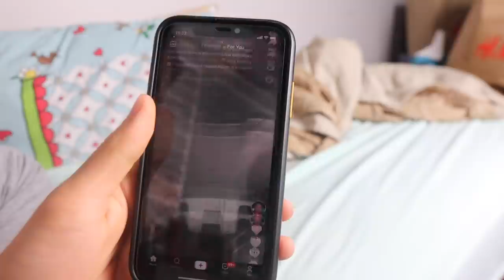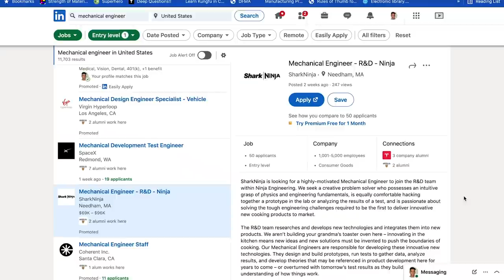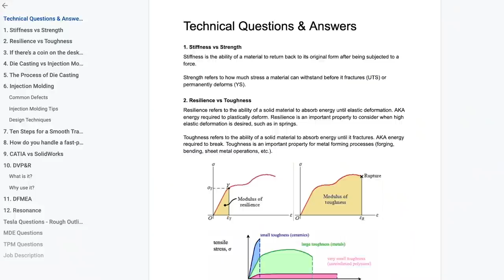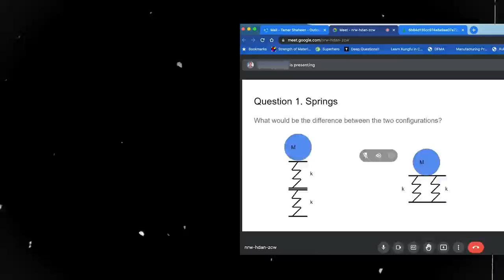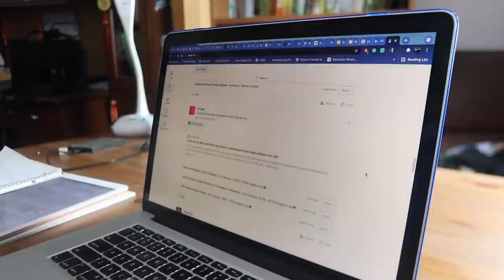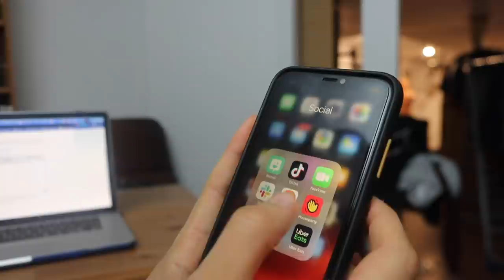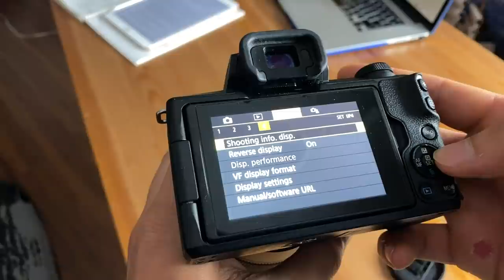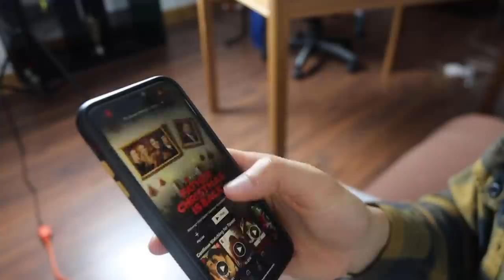Day in the Life of an Unemployed College Graduate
Here’s a day in the life of what I do as an unemployed university/college graduate who studied mechanical engineering at the University of Waterloo. I share my job hunting process, the struggles I face, and what I do to cope with rejection!

I’m making this video because I don’t just want to show you a highlight reel of my best moments on this channel. I feel it’s important to share, see and acknowledge the struggles we face as we try to reach our goals!

If you’re struggling to find a job or an internship, just know that you’re not alone as it can be a lot of work and be mentally taxing! If you have a job or an internship, congratulations, and try to lend a helping hand to your fellow classmates that may be struggling!

ABOUT ME:
My name is Tamer Shaheen and I am a recent mechanical engineering graduate from the University of Waterloo. I like to make videos about university/college, engineering, and personal development.